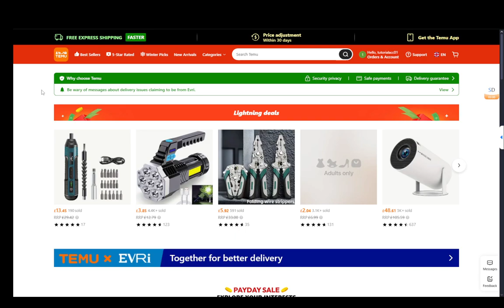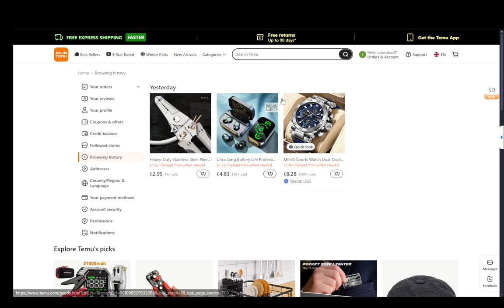How To Delete Temu Browsing History Tutorial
Today we talk about delete temu browsing history,how to delete temu browsing history,how to remove browsing history on temu,clear browsing history on temu,how to clear browsing history on temu